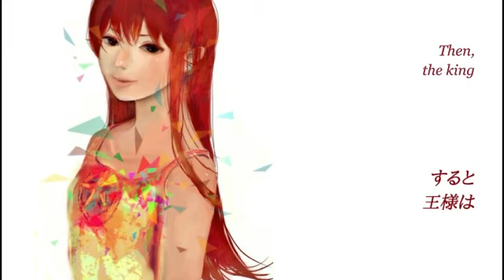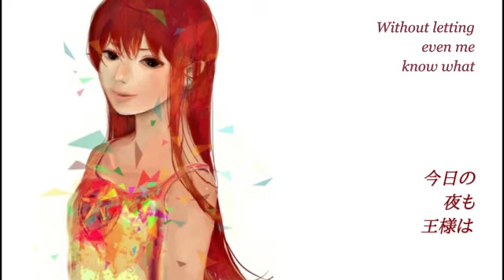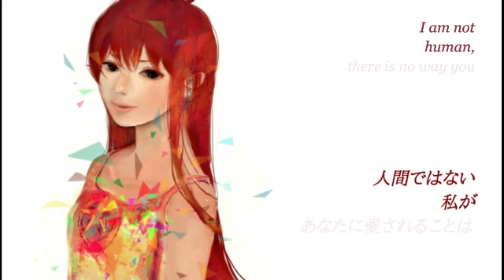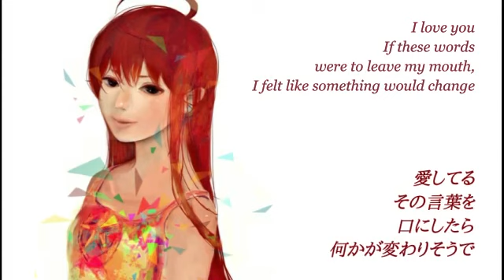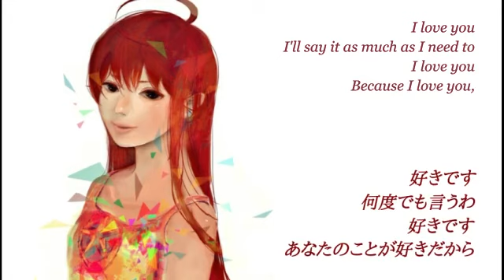【Merazooma-P Feat. SF-A2 Miki】Please Give Me a Name (English Subs)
Original Title: どうか私に名前をください

Episode 8.5: The Story About the Ax vs the Armor, the Night Before the Final Battle

Music/Lyric: Merazooma-P
Illustration: Tajima
English Translation: Mellifera_x3
English Subs: Mage

Sorry for the late post. Recently I've been having some medical troubles alongside starting work, so sticking to a schedule is a bit hard right now. I will attempt to have another translation post this weekend, and hope to get to our regular schedule soon!

We obtained permission from Merazooma-P to upload this song~
Merazooma-P様からの許可を得て投稿しています。

Lyrics:
あなたから与えられたものならば
必ず気に入るはずだから
なんでどうして意地悪するの
今すぐ勿体ぶらずに
私の呼び方を決めて
If it was given by you
I would certainly be pleased to keep it
So why are you being so mean?
Stop taking your time and

ある日、王様に言いました
どうか、私に御名前をくださいと
すると、王様は言いました
君の名前は私には付けれないと
One day, I said to the king:
please give me a name
Then, the king said:
I can't choose your name for you

Why are you being so cruel?

今日の夜も王様は部屋に籠もり
私にさえも内緒にされる調べもの
Without letting even me know what he’s researching,
the king hides away in that room again tonight

ある日、王様に訊きました
どうして結婚をしないでいるのかと
愛するヒトは居るのだと
One day, I asked the king:
why are you not married?
there is a person I love

人間ではない私が
あなたに愛されることは無いはずだけど
愛するヒトが私のことだと
想像してもいいよね
あなたのことだけを愛してる
I am not human,
there is no way you would love me
That I would be the person you love
is only a fantasy
I love only you

不思議な夢見たの
真っ白なドレス着て
王様に名前呼ばれ
階段駆け上がる
In a strange dream that I saw
I wore a pure, white dress
And as the king called my name
I ran up the stairs

愛してる
その言葉を口にしたら
何かが変わりそうで
そろそろ別れの予感がするの
だから今夜伝えるわ
あなたのことが・・・
I love you
If these words were to leave my mouth,
I felt like something would change
But I have a feeling that our time to part ways is approaching
That’s why I'm going to tell you this night
I ... you

好きです
何度でも言うわ
好きです
あなたのことが好きだから
明日のブトウカイはいつもより
張りきって舞ってみせるから
I’ll say it as much as I need to
at tomorrow's ball, more eager than ever,
I'm going to show you my dance

私のことだけを
必ず
私のことだけを
見てね
Only at me
Please promise that
you would look
only at me